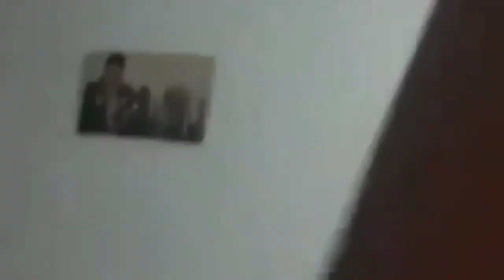Ranjan FB LIVE , before his arrest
Parliamentarian Ranjan Ramanayake has been arrested by the Colombo Crimes Division.

 It was at the MP's house in Madiwela

 Shortly before his arrest, Ranjan Ramanayake added a video to his official FACE BOOK page.